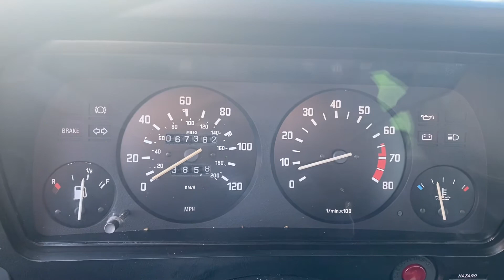Start up bmw 320i e21